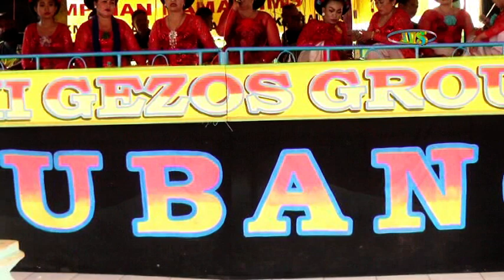di papag papag || cigarung 17 agustus 2020